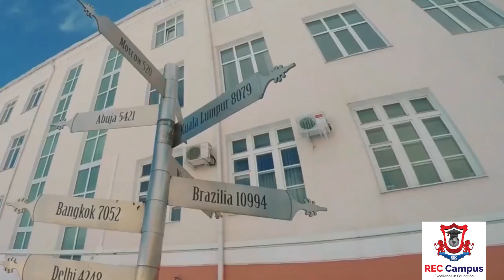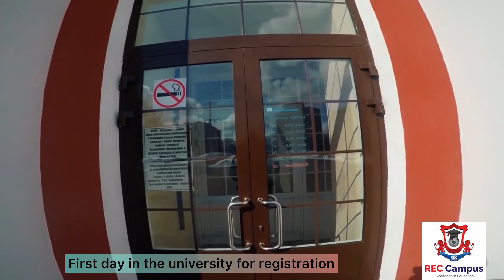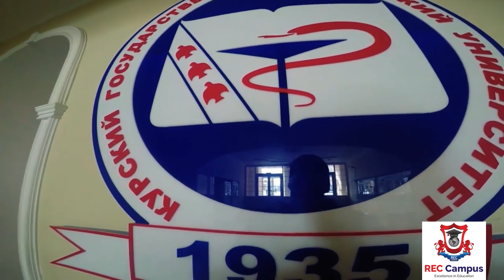Offshore services given by RECCampus to the freshers of Kursk State Medical University